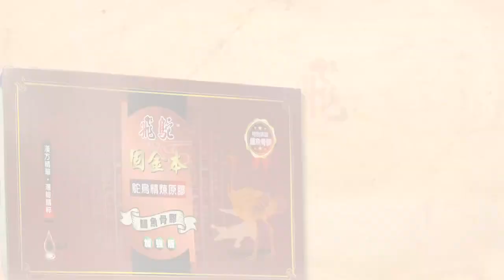20201015飛駝鴕鳥精粹原膠 恐嚇篇無音樂